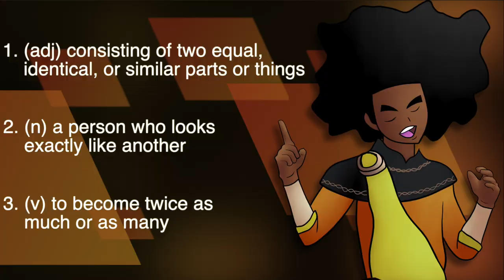Everything You Need to Know About DOUBLE | Quirk Registry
The Quirk Registry is a video series explaining and analyzing every quirk in My Hero Academia. The quirk for this video is Double, which is an emitter type quirk used by a member of the League of Villains, Jin Bubaigawara aka Twice. I hope you enjoy this quirk analysis.

Images/Video:
- Images and Clips are from My Hero Academia